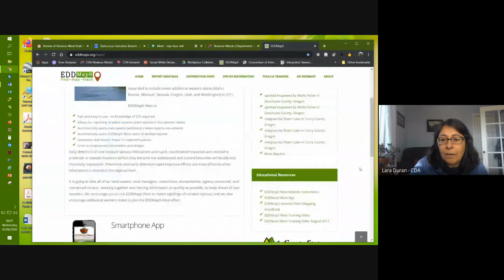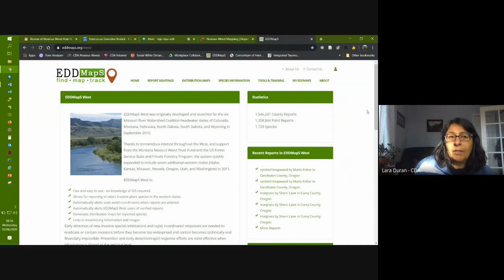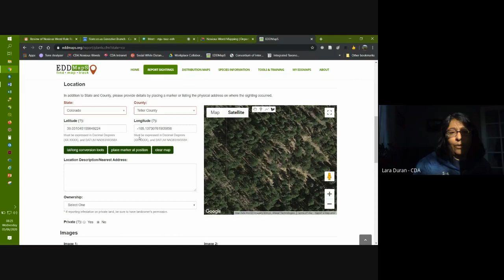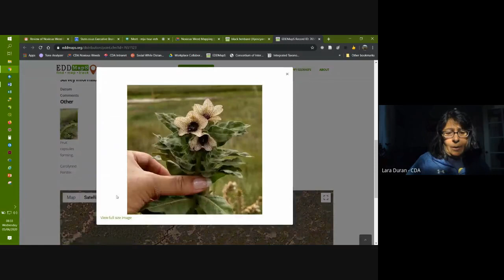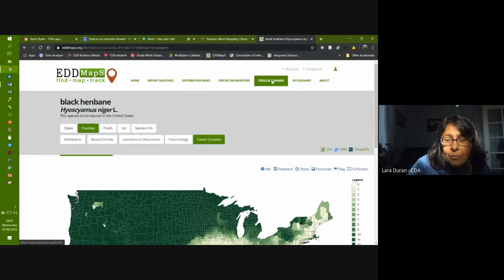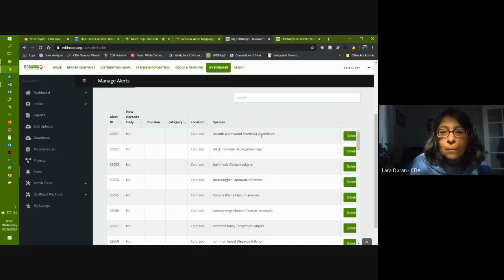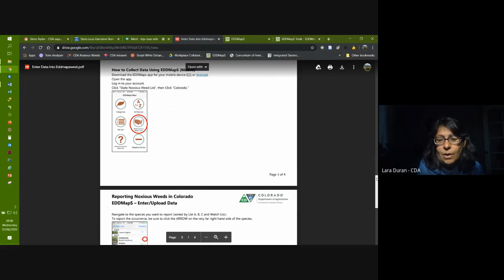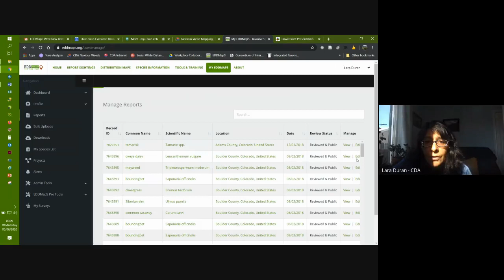EDDMapS and Data Standards